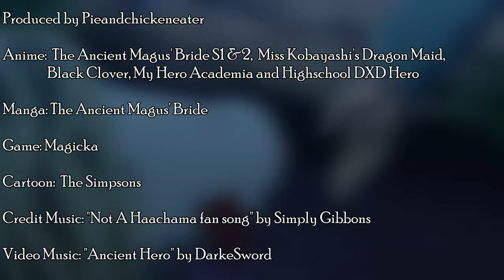The Difference Between Sorcerers and Mages in Ancient Magus' Bride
Ancient Magus' Bride S2 ( Mahou Tsukai no Yome S2) is definitely one of the stand out series airing this season. The only thing was confused about with the show was what was the difference between a mage and a sorcerer, so I researched it and made a video about it.